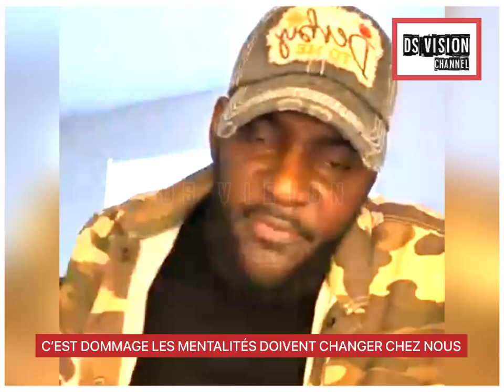C’EST DOMMAGE LES MENTALITÉS DOIVENT CHANGER CHEZ NOUS